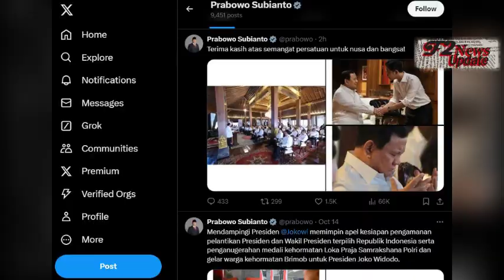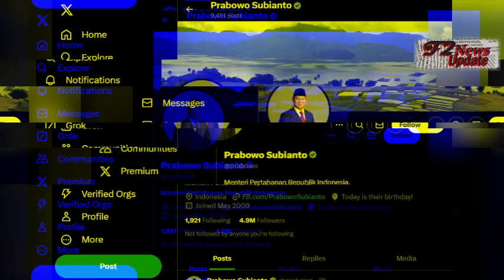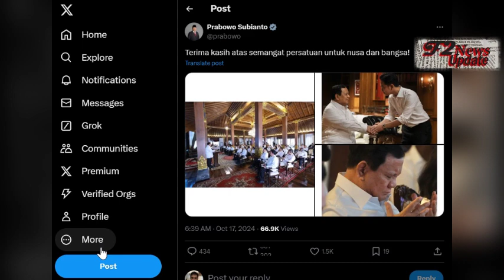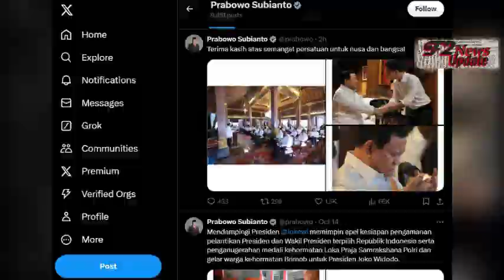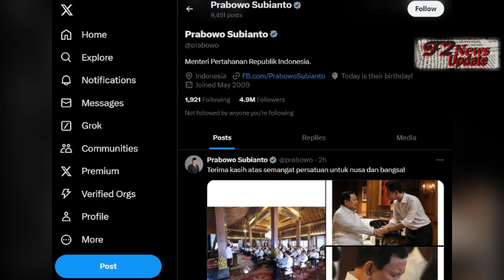Prabowo Unggah Momen Pembekalan Calon Menteri, Ada Foto Salaman dengan Gibran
Presiden terpilih Prabowo Subianto mengunggah momen pembekalan calon menteri di Hambalang, Bogor, Jawa Barat. Ada momen ketika Prabowo sedang memberikan pengarahan kepada calon menterinya.
Momen-momen itu diunggah di akun X Prabowo, Kamis (17/10/2024). Ada tiga foto yang diunggah Prabowo.

Foto pertama menampilkan dirinya sedang memberikan pengarahan kepada calon menterinya, terlihat ada Kepala BIN Budi Gunawan (BG), Jaksa Agung ST Burhanuddin, Menko Perekonomian Airlangga Hartarto, Menteri Keuangan Sri Mulyani, Menteri ATR/BPN Agus Harimurti Yudhoyono, Natalius Pigai, hingga Yusril Ihza Mahendra.